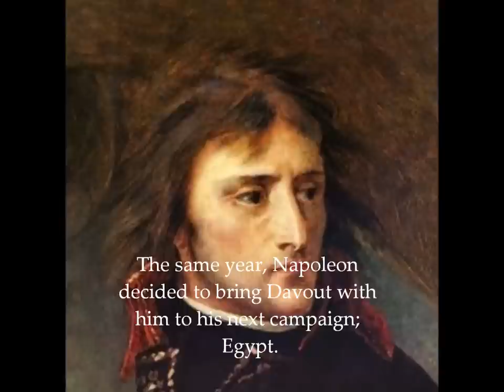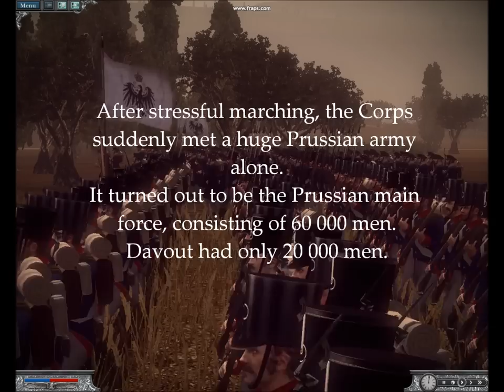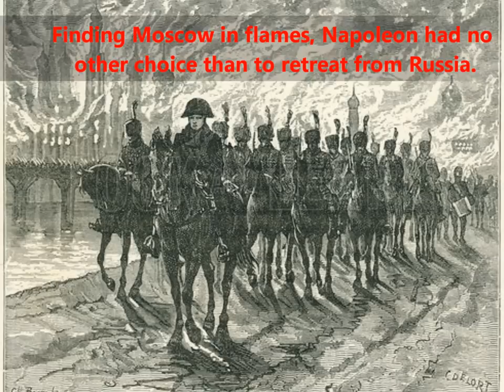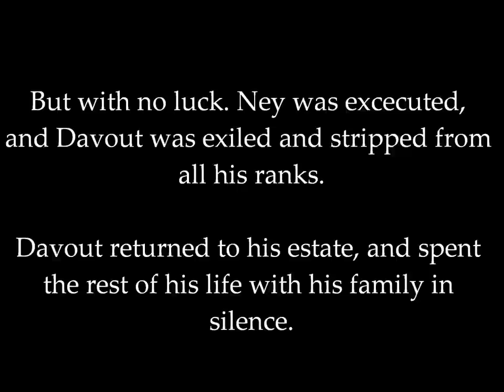ᴴᴰ The Iron Marshal - The Life of Marshal Davout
We all know the remarkable story of Napoleon Bonaparte. However, how about a different perspective for a change? This video takes on the Napoleonic Wars through the eyes of the most successfull Marshal and perhaps Military commander (next to Napoleon) in the era, earning the rank of the only undefeated commander in the Napoleonic and Revolutionary times (covering 20 years of war).

Personally, Davout is my alltime favorite marshal. I wanted to dedicate a video in his honor, as I believe he deserves more fame than he has now. Share and comment please. Thank you!

Inspired by "Marshals of Napoleon-Louis-Nicolas Davout: The Iron Marshal" by expertstrategy. It is HIGHLY recommended!

GAME: Napoleon Total War (The Creative Assembly)

Remember that the soundtracks are not owned by me. I totally respect the Copyright rules of the soundtracks.

And always; Share, Comment and Like! I appreciate it. They also make excellent historical movies!